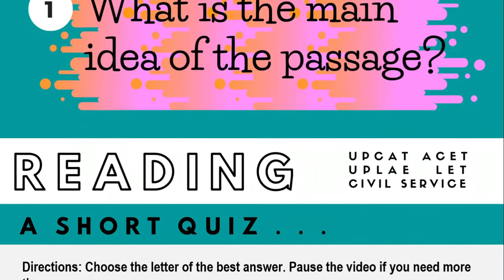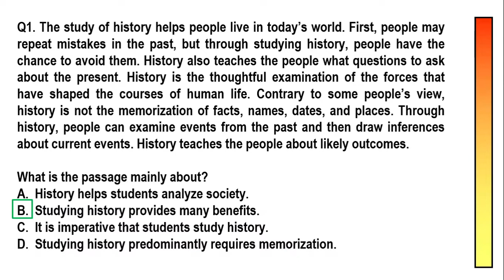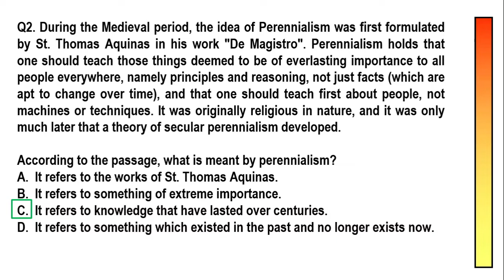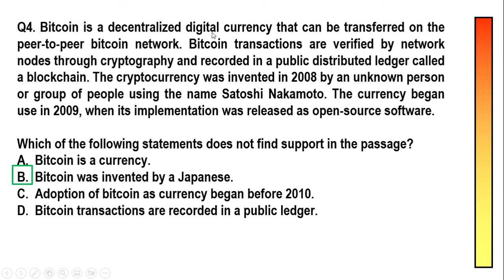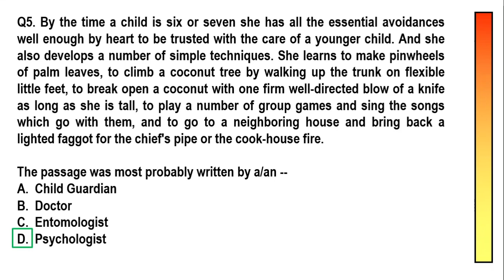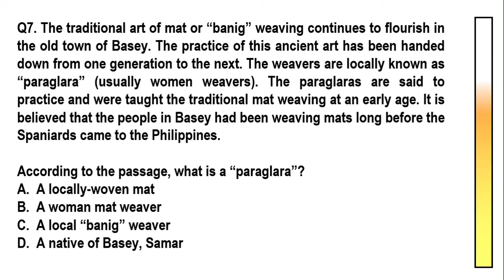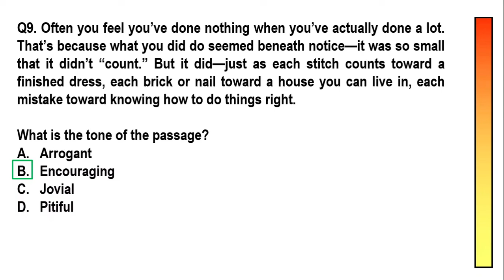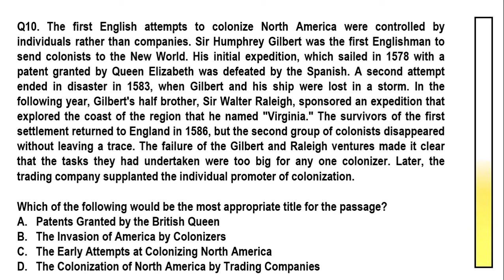ENGLISH Reading Comprehension #2 | Reviewer for UPCAT, ACET, DCAT, LET, Civil Service, UPLAE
Welcome to Superstudent Academy, your reviewer-on-the-go!  This video is part of a series in which you will get to hone and sharpen your reading comprehension skills.